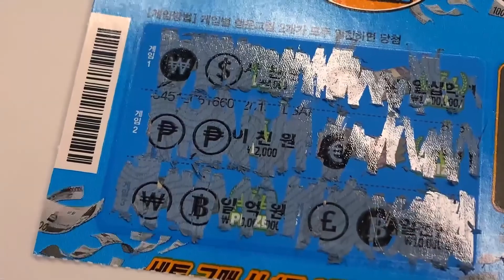🍊🍉I couldn't sleep well because I missed you🍊🍉 cafe vlog asmr